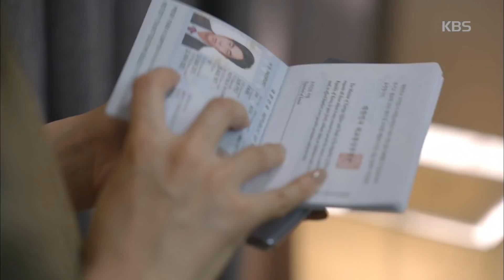저글러스 - 정려원, 칼같은 거래 스킬! ＂됐죠?＂. 20171205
강혜정, 거짓말 하다 들키고 눈물… ＂사실 형부가 집에 안들어와…＂

KBS2 TV 저글러스｜매주 월,화요일 오후 10시에 방송됩니다.